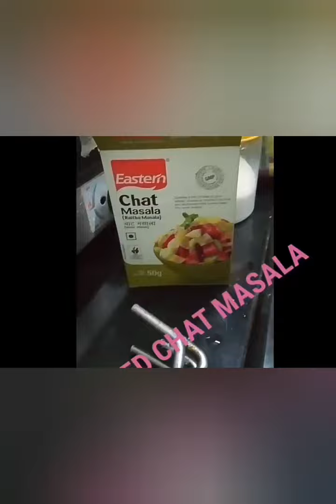panipuri at home with panipuri papad and pani masala